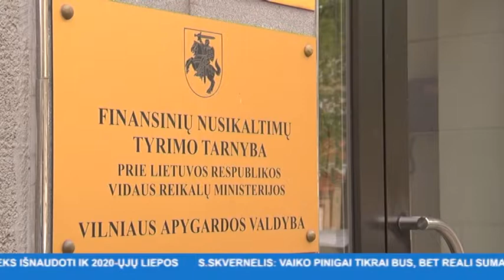INIT TV ŽINIOS 2017-05-18